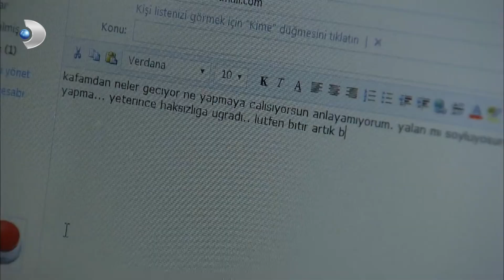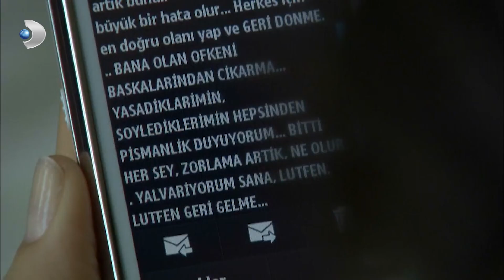Behlül'den Bihter'e Mesaj: "GERİ DÖNME!" - Aşk-ı Memnu 68. Bölüm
Aşk-ı Memnu 68. Bölüm - Behlül, Bihter'e geri dönme diye mesaj atıyor.

Köşke geri dönen Bihter’i yerle bir edecek darbe, hiç beklemediği bir anda Nihal’den geliyor. Bihter’in hamile olduğu haberi olayların akışını tersine çevirir. Bihter ortadan kaybolmuşken, onu nerede bulacağını bilen tek kişi Adnan Bey’dir. Firdevs Hanım’ın oyununa bir kez daha gelmek istemeyen Bihter, bu oyunu bozmaya ve yolunda yalnız ilerlemeye kararlıdır. Buna rağmen, Adnan Bey için tek gerçek Bihter’e olan aşkıdır.
Behlül, Bihter’in Nihal ve amcası üzerinden kendisinden intikam alacağına inanmaktadır.
Bihter, onun için geriye doğru, günahlara doğru bir adımdır. Bihter’in meydan okuması Behlül’ü yasak aşkından giderek uzaklaştırır. Bihter’in eve dönüşü, Behlül için savaş ilanı gibidir. Bundan sonra koruması gereken kişi sadece Adnan değil,  Bihter’in gizli öfkesinin asıl hedefi Nihal’dir. Nihal’in masum aşkı Behlül’ün kalbinde yer açmaya başlar. Behlül masumiyetin ışığında tüm hayatını temize çekmek için isteklidir. Behlül’ün Nihal’e yakınlığıyla yaralanan Bihter, yokluğunda evde kaybettiği otoriteyi yeniden sağlamak üzere harekete geçer. Behlül’le ilişkisi yepyeni bir boyut kazanan Nihal mutluluğunu doyasıya yaşamaktadır. Bu sırada Bihter’i yerle bir edecek darbe ise, hiç beklemediği bir anda Nihal’den gelecektir.